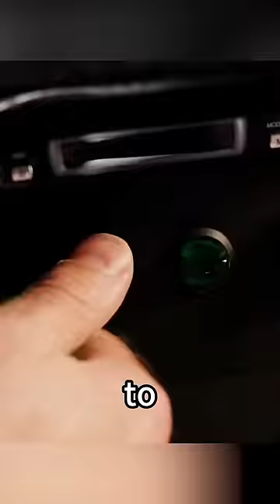Don't mess with this car or it'll scratch your paint on its own